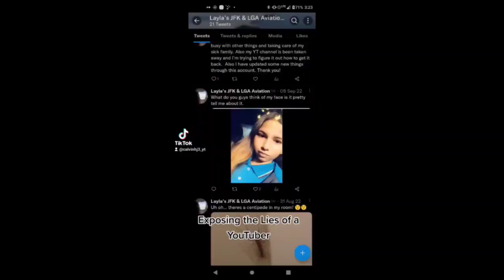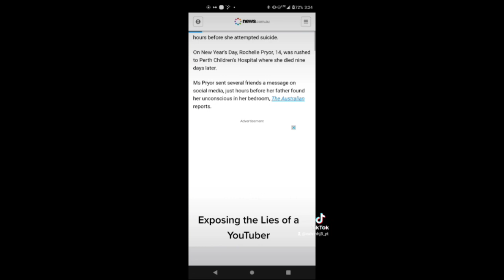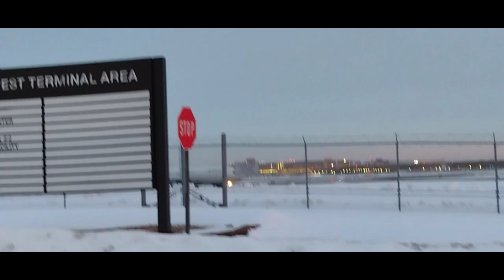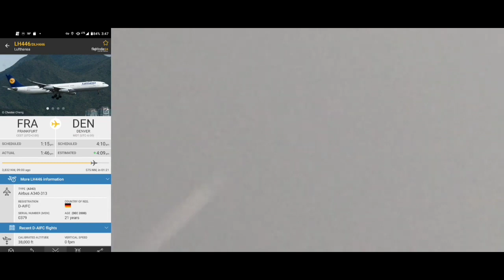Planespotting at my house and Other places + Planespotting at my house Reupload (September 2022)